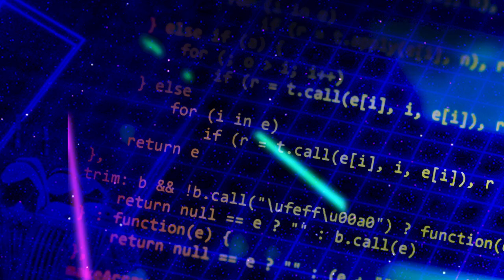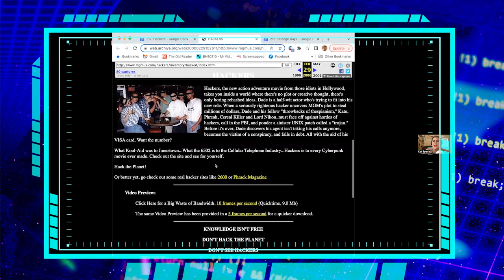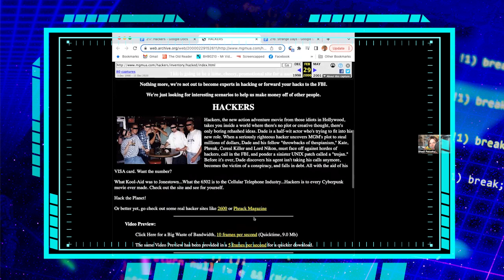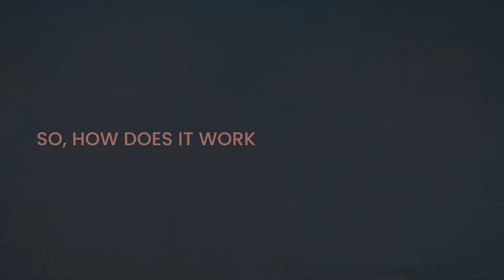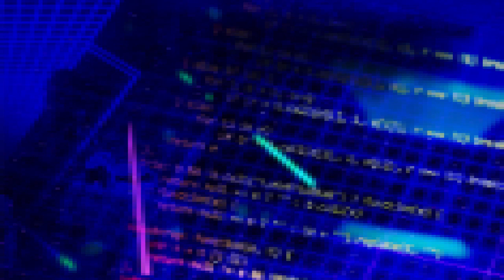HACKERS with special guest Shadi Petosky | Cyberpunk Summer SEASON FINALE | FFR 217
On the season finale of Cyberpunk Summer, we’re hacking the planet with special guest, Emmy-winning writer and producer, Shadi Petosky, discussing Hackers, a 1995 crime thriller from director Iain Softley. A crew of high school hackers led by Jonny Lee Miller and Angelina Jolie find themselves involved in a corporate conspiracy in this movie that has become a cult classic in the nearly three decades since its release.

CW: This episode includes mention of suicide.

Time Stamps:
40:41 - What’s your Freq Out?
* Anita on the film Tampopo (1985) directed by Juzo Itami
* Shadi on HBO Max series Veneno (2020)
* Kat on the series Angelyne (2022) on Peacock